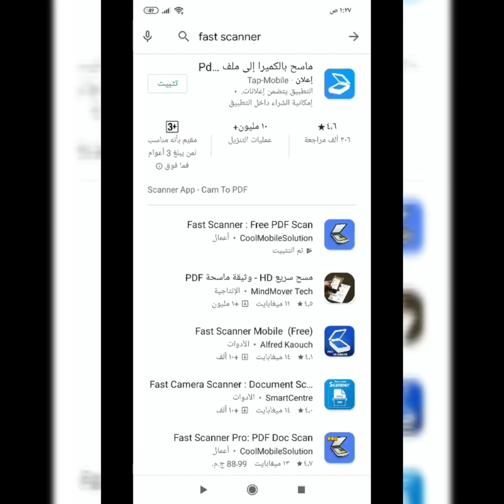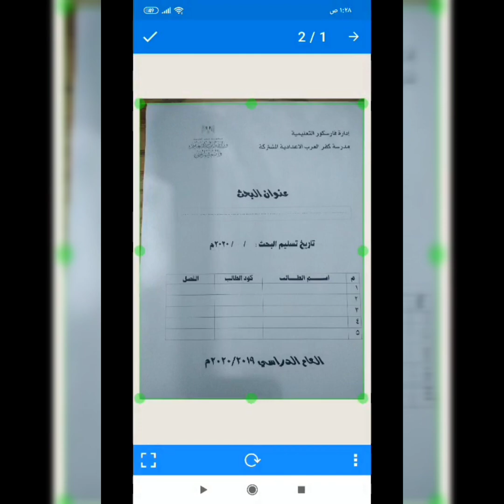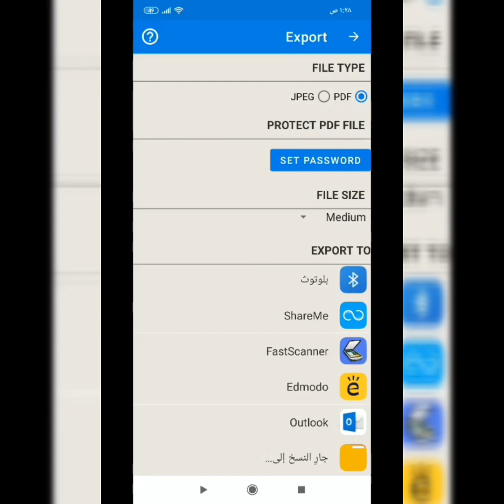طريقة رفع البحث علي المنصة من علي موبايلك بعد كتابته ...بطريقة سهلة مهم جدااا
ارفع بحثك من خلال الموبايل علي المنصة